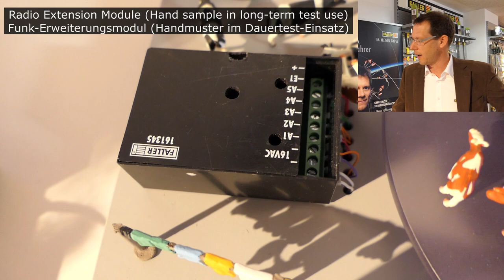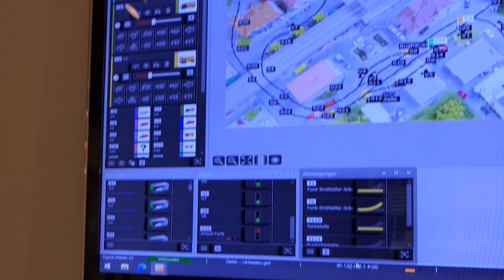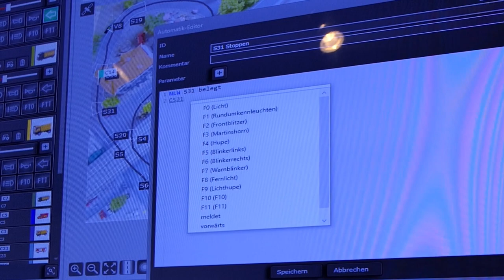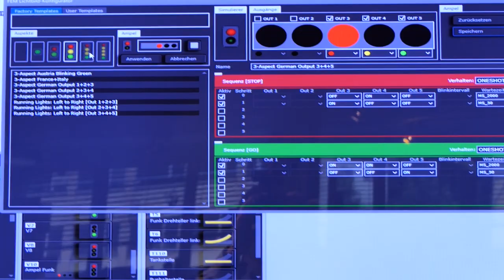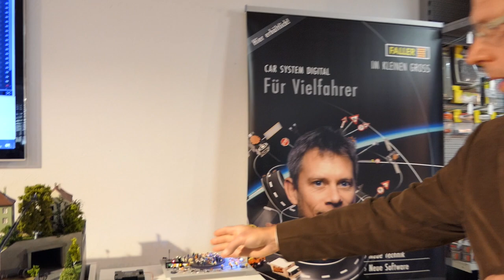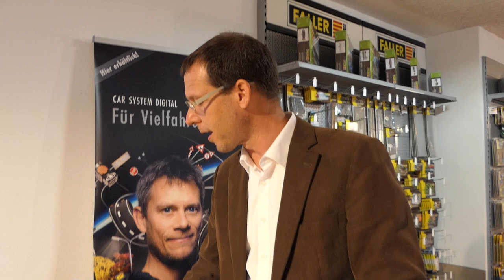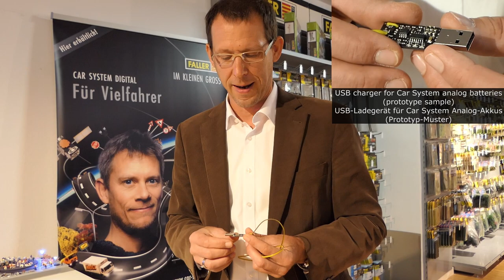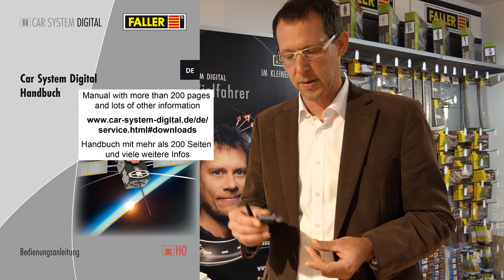Modellauto Car System Digital von Faller – News/Interview/Vorführung - Autonomes Fahren in H0/1:87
Bei meinem Besuch der Firma Faller in Gütenbach im Schwarzwald im Juli habe ich mir auch die Neuheiten 2021 des Car System Digital angesehen. Hendrik Mielke, der Leiter Forschung und Entwicklung der Gebr. FALLER GmbH hat mir zunächst das inzwischen lieferbare Funk-Erweiterungsmodul für dieses pfiffige Modellauto-Fahrsystem erklärt. Anschließend hat er mir ausführlich die neue Software-Bedienoberfläche für das Car System Digital vorgeführt. Dabei zeigte er mir auch live die Umprogrammierung einer automatisierten Fahrzeugfunktion für einen Streckenabschnitt während der Fahrt des kleinen Akku-betriebenen H0-Automodells (Maßstab 1 : 87 ). Natürlich habe ich mir auch die Funktionsweise des Ultraschall-Fahrzeugortungs-Systems erklären lassen. Im weiteren Verlauf des Videos geht es auch um die Prozessor-gesteuerte Ladestation für das Car System. Zudem zeigt mir Hendrik Mielke den Prototypen eines neuen kleines USB-Ladegeräts für analoge Car System-Fahrzeuge. Schließlich erklärt er mir auch noch die Funktionsweise des neuen Funk-Master mit USB-Anschluss.

Das Video besteht aus folgenden Abschnitten:

00:00 Begrüßung von Hendrik Mielke von Faller
00:27 Über nicht stattgefundene Spielwarenmesse und Neuheiten
00:47 Funk-Erweiterungsmodul für Car System Digital
01:07 Kommunikation/Anschlüsse Funk-Erweiterungsmodul
01:34 Was am Funk-Erweiterungsmodul anschaltbar ist
01:59 Invidiuelle Programmierbarkeit des Erweiterungsmoduls
02:19 Voraussetzung für Erweiterungmodul-Einsatz
02:57 Viele Funk-Erweiterungsmodule gleichzeitig nutzbar
03:17 Vorführanlage und Bedienoberfläche Car System Digital
03:36 Neue Software-Oberfläche Car System Digital Faller
04:02 Elemente/Module der neuen Software, Fahrzeugsteuerung
04:30 Zusatzfunktionen der Fahrzeuge schalten
04:54 Streckenabschnitte, Ampeln, Abzweigungen
05:27 Bedienoberfläche Automatiksteuerung Car System Digital
06:06 Programmierbeispiel für einen Streckenabschnitt
07:21 Vergleich Streckenabschnitt S31 auf Monitor und Anlage
07:50 Vorführung der erfolgten Programmierung am Fahrzeug
08:50 Programmierung/Einstellungen Funk-Erweiterungsmodul
09:45 Foto-Anlagenvisualisierung in der Software
10:18 Ultraschall-Satelliten für 2D/3D-Fahrzeugerfassung
11:04 Fit für Linksverkehr / Rechtslenker
11:39 Chassis-Umrüst-Kits für Modellautos
12:04 Funktionsweise Satellitensystem zur Ultraschall-Ortung
12:50 Ultraschallkapsel in der Fahrzeugdecke
13:16 Weitere Fahrzeug-Miniaturisierung
13:54 Prozessorgesteuerte Ladestation für Fahrzeug-Akkus
14:56 So erfolgt eine Fahrzeug-Ladung
15:30 Geladenes Fahrzeug in Betrieb nehmen
15:55 Ist automatisches Laden zuhause sinnvoll?
17:01 Neuheit USB-Ladegerät für Car System-Akkus
18:57 Funk-Master mit USB-Anschluss
19:58 Handbuch zu Car System Digital (Downloadlink)

In einem weiteren Video über meinen Besuch der Firma Faller habe ich mit von Hendrik Mielke das H0-Bausatz-Highlight „Schloss Bran“ und einige Figurenneuheiten sowie einen wetterfesten Antrieb für die Gartenbahn-Schranke zeigen und erklären lassen und dabei auch mal kurz einen Blick in die Fertigung von Faller werden dürfen. Hier ist der Link zu diesem YouTube-Video